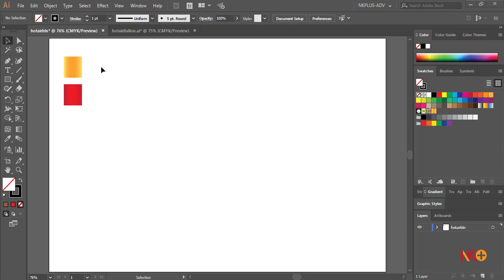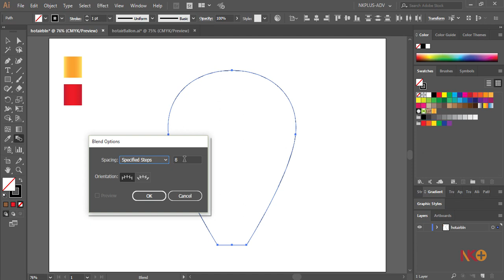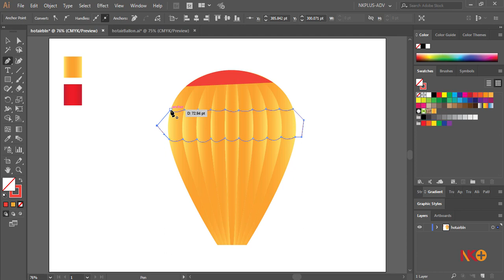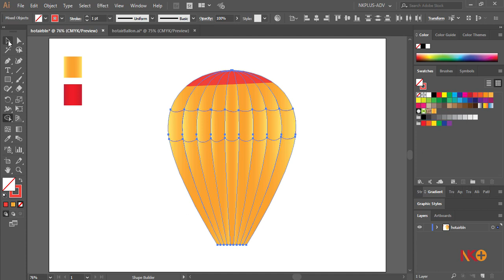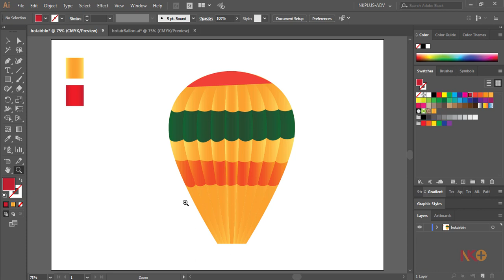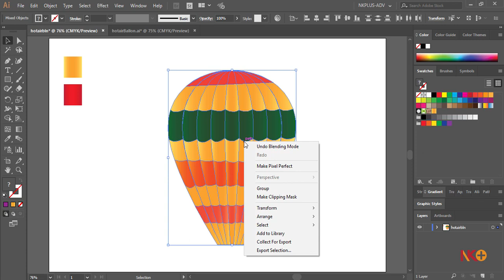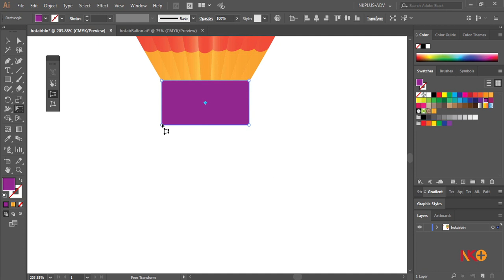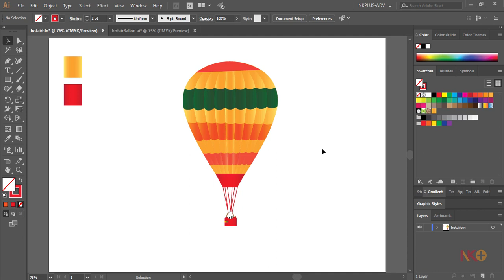Design a Hot Air Balloon in Adobe Illustrator CC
Learn How to Design Hot Air Balloon in Adobe Illustrator.